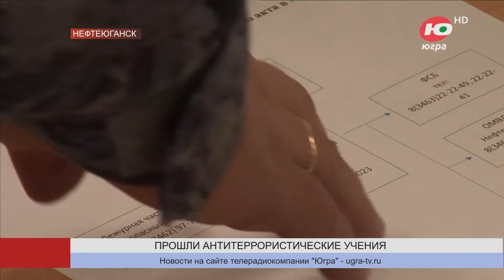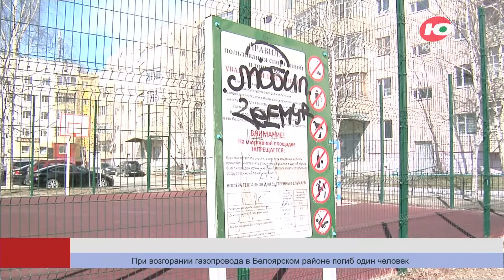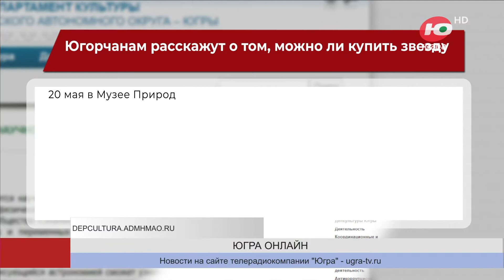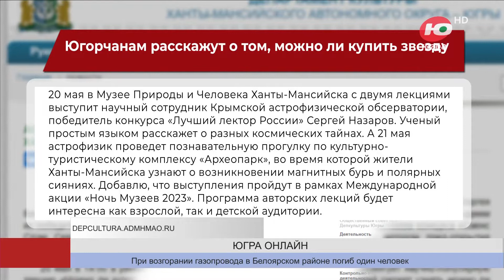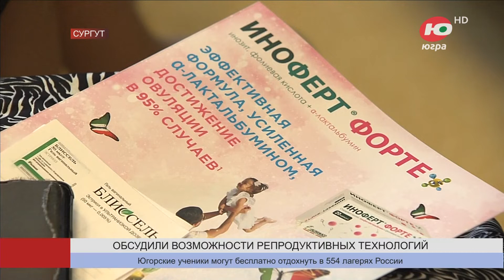Новости 17.05.2023 11:00